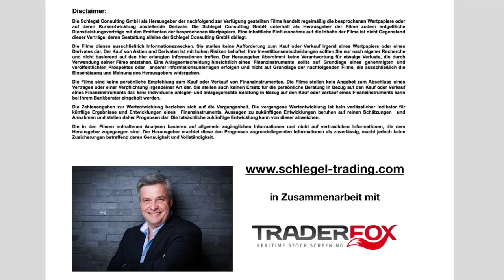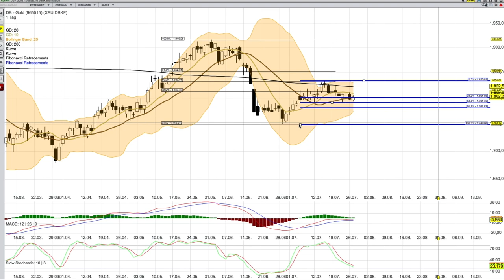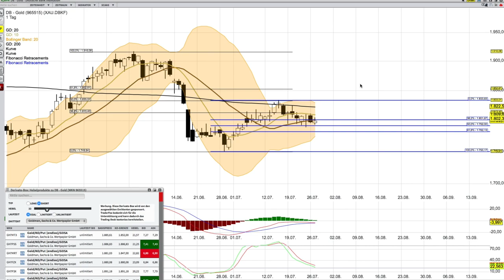Gold Analyse ab dem 28 Juli